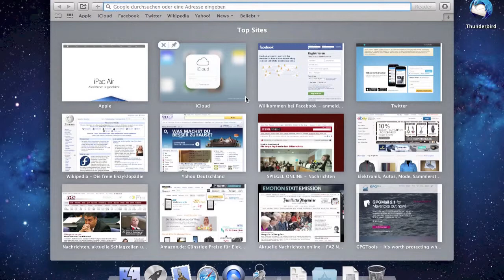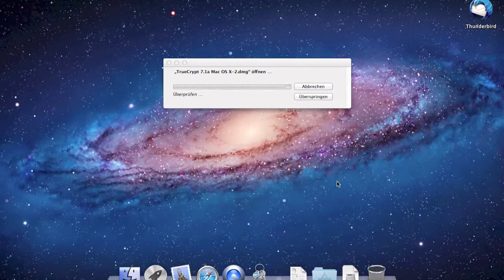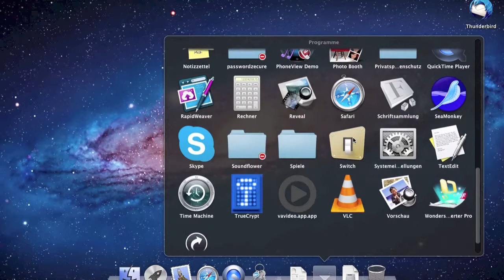TrueCrypt installieren | teleschirm.info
TrueCrypt installieren - das ist ganz leicht.